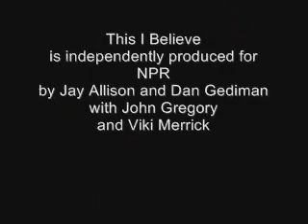This I Believe-Astronaut Dan Tani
Astronaut Dan Tani recorded his essay for the public radio series This I Believe while in space at the International Space Station.